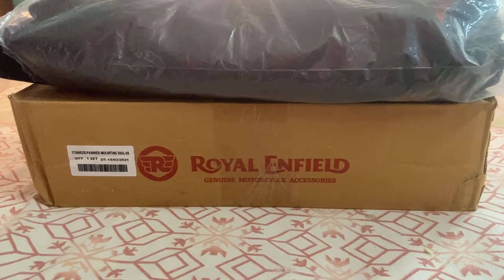Online parcel Interceptor 650 saddle guard and bag￼